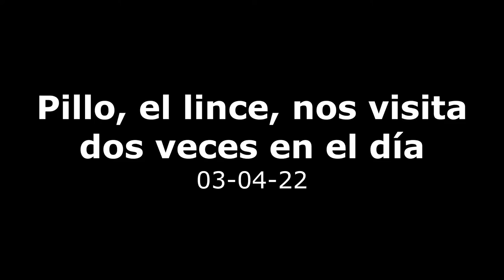Pillo, el lince, nos visita dos veces en el día - 03-04-22